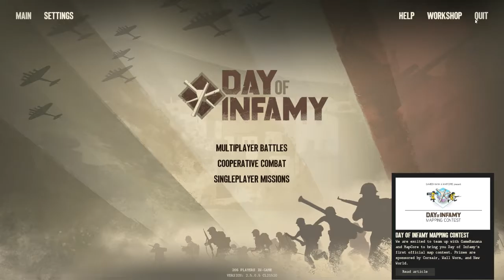DoI-Enemy at the gates! (Part 6)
I jump back in for gritty realism in DoI!